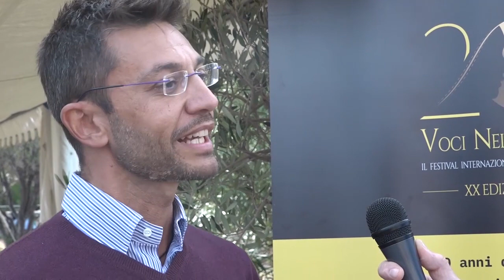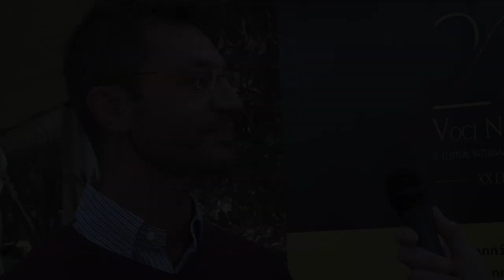Alessandro Rigotti - Voci nell'Ombra 2019 XX edizione (SDAC Magazine)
Alessandro Rigotti voce di Leon S. Kennedy in Resident Evil 2, ai microfoni di L.Bottari per SDAC - Scuola D'Arte Cinematografica. Il doppiatore, che ha ricevuto il PREMIO MIGLIOR VOCE - VIDEOGIOCO a Voci nell'ombra XX edizione, è anche la voce di Desmond Miles nella serie videoludica "Assassin's Creed", del Principe di Persia negli omonimi videogiochi, Will Turner in "Pirati dei Caraibi - Ai confini del mondo". Inoltre, Jonathan Rhys Meyers in "Vikings" (Vescovo Headmund), David Lyons in "E.R. - Medici ni in prima linea" (Simon Brenner), Sendhil Ramamurthy in "Heroes" (Mohinder Suresh)